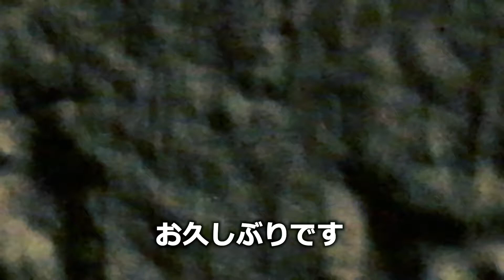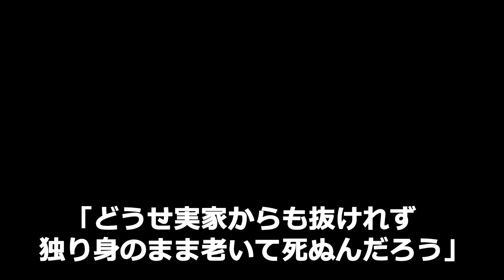希死念慮ある引きこもりがYouTuberをするのは間違っているだろうか？